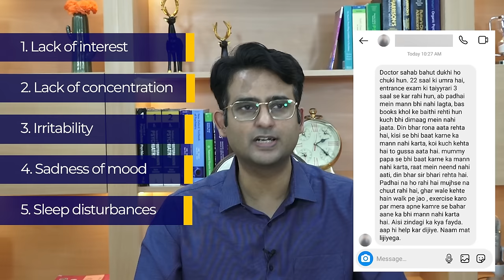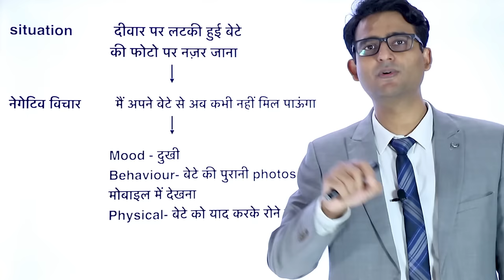Padhai mein man nahi lagta, man udas rehta hai, depression se kaise niklein?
Course ko join karne ke liye iss link par click karein

Patient ka sawal - Doctor sahab, padhai mein man nahi lagta, kisi bhi kaam mein man nahi lagta, man humesha udaas rehta hai, depression sa lagta hai, chidchidapan ho gaya hai, kisi se baat karne ka mann nahi karta, padhai nahi ho rahi hai, kitna bhi koshish karo padhai mein focus nahi ho paata, iss depression se kaise niklein?
Depression ko kaise pehchane, gharwalon ko kaise samjhayein depression ke baare mein, padhai mein mann na lagna depression ki wajah ho sakta hai.

Depression course: Depression se bahar nikalne ke liye ab aap Dr. Praveen Tripathi ka course ko join kar sakte hain jismein khud se CBT techniques (cognitive behavioural therapy) ko use karna sikhaya jata hai.

Dr. Praveen Tripathi is a renowned psychiatrist who practices in Delhi-NCR. He did  MBBS from the University College of Medical Sciences (UCMS, Delhi) and MD (Psychiatry) from the prestigious Institute of Human Behavior and Allied Sciences (IHBAS, Delhi). He also underwent training at the world-renowned Mount Sinai School of Medicine, New York, USA, and Kansas University Medical Centre, Kansas, USA. He is one amongst the few Indian doctors who have cleared the prestigious United States Clinical Skill examination that evaluates a doctor's clinical competency. Dr. Tripathi underwent training in the use of transcranial magnetic stimulation therapy from Harvard Medical Centre, which is the topmost medical college in the USA.